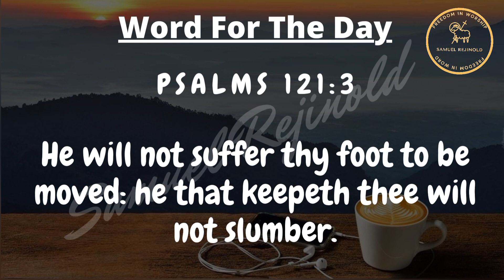Word For The Day